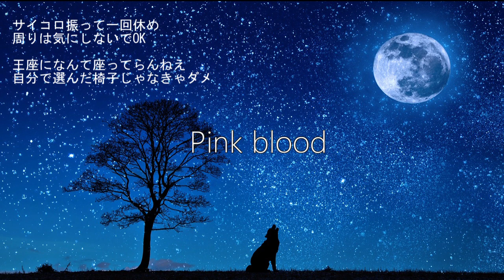【不滅のあなたへ】PINK BLOOD【篠笛で吹いてみた】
今回もめたろうさんが吹いています。
こういう音が出せるのは笛の良さですね。